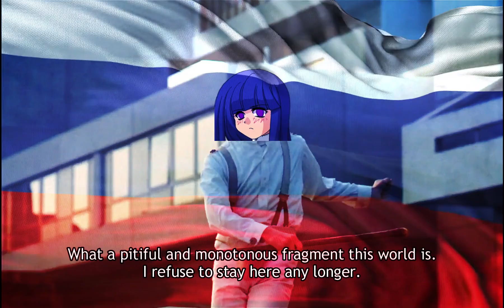A Clockwork Orange, But With TRAUMATIZED ANIME GIRLS Instead! (kinda..)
Ever seen a traumatized Russian anime girl beat the living hell out of a traumatized sociopathic American anime girl and  obsessed Japanese anime girl  to Russian folk music?   Well, you're about too!

jokes aside, it's an excuse to make a trailer for my next livestream.